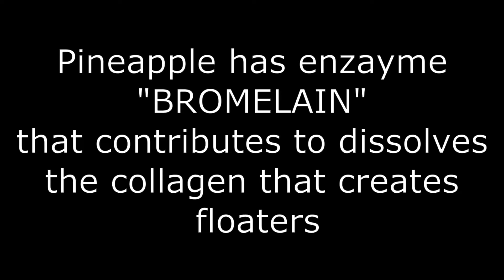30 Day Pineapple Challenge for Eye Floaters (DAY 28)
Day 28 of 30 day eating pineapple challenge lets go!

I am simply telling the world what I did to improve my vision. Anything I say here elsewhere